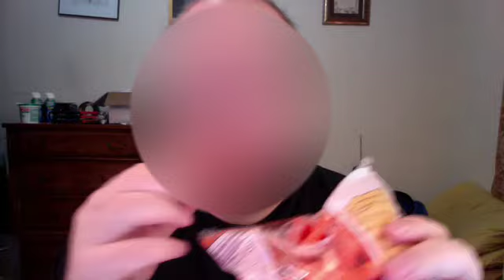Jon Eats Carrots #19 Sklarbro Country 112 Ian Roberts, Jason Nash, Chris Cox